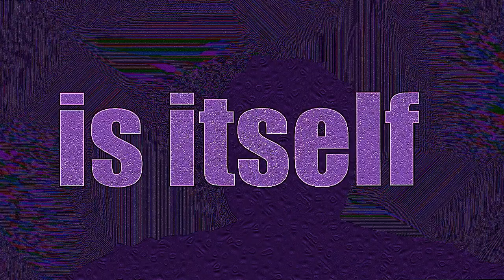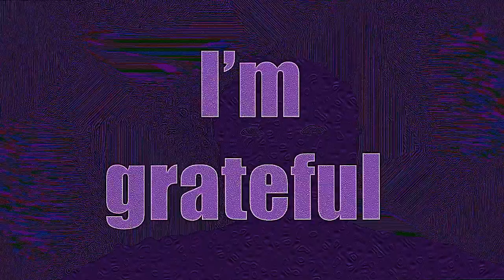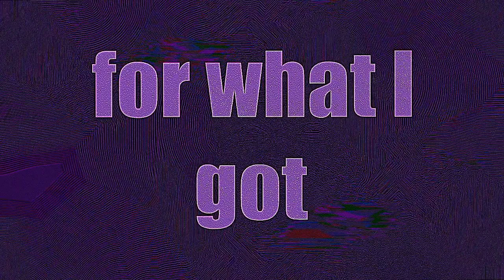Self Talk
from Let the Right One In, track released August 13, 2020
Nathan Kilen - Drums
Didier Leplae - Guitar
David Gelting - Bass
Jonathan Burks - Vocals and Piano

Produced and recorded by Jonathan Burks, Didier Leplae, and Nathan Kilen.

Mixed by Jonathan Burks

all songs by Jonathan E. Burks
license